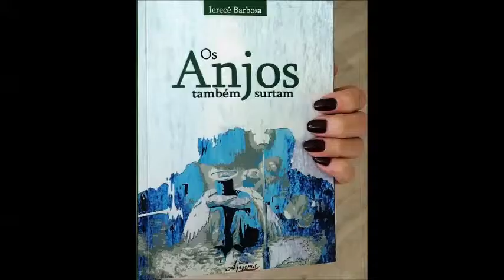Convite Livro os Anjos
Lançamento do Livro: Os Anjos também surtam - Autora Ierecê Barbosa.